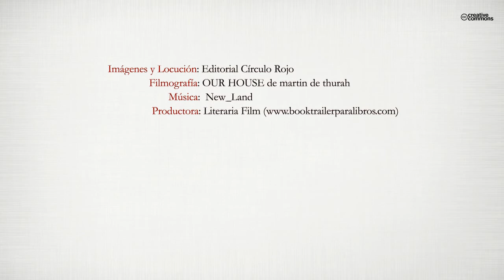Sonríe que nos enfocan (Booktrailer) - Editorial Círculo Rojo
¿Quién no ha deseado alguna vez un golpe de suerte que le cambie la vida?
Esta es la historia de Marta, Adrián y Sofía, una familia como
muchas otras. Adrián, técnico funerario, desea amar y ser amado;
Marta, limpiadora, desea ser rica y famosa y Sofía, la hija de
ambos, celosa, desea vengarse y ser independiente y en su camino
descubre a Carmen.
Demasiadas veces sueños y ambiciones quedan a merced del
azar y la rueda de la fortuna; pero… ¿Si la suerte nos alcanza,
éstos se realizarán?
En esta novela deseos, proyectos y aspiraciones conviven y colisionan,
enredándose en una historia aderezada y sellada con el
gesto y el oportuno lenguaje de las sonrisas. Reivindicando, finalmente,
una felicidad sencilla.